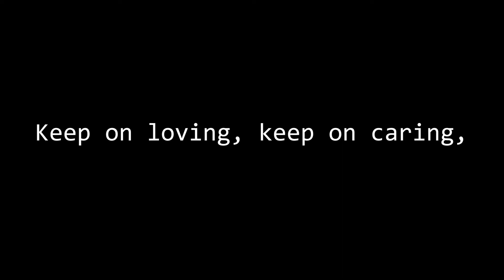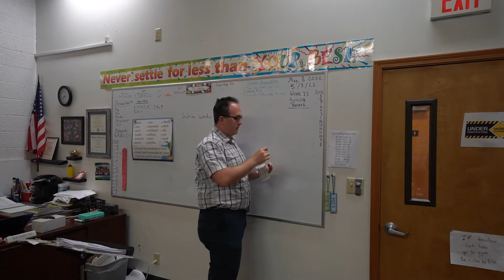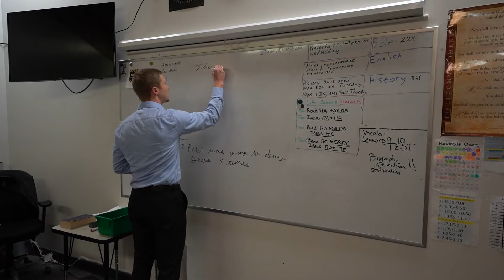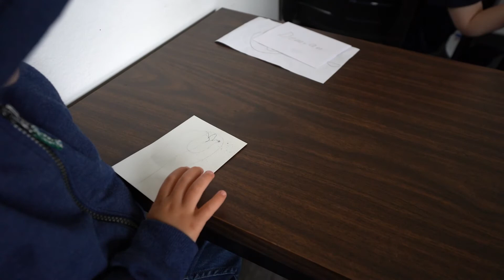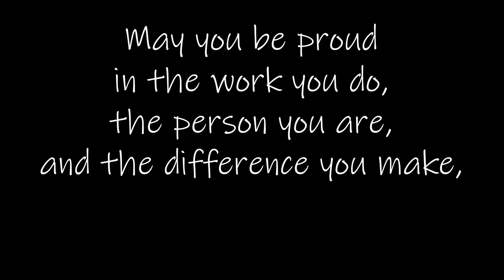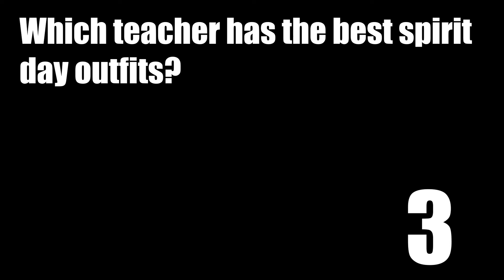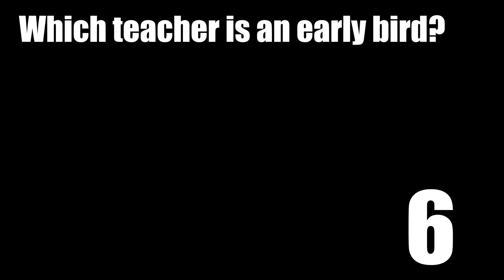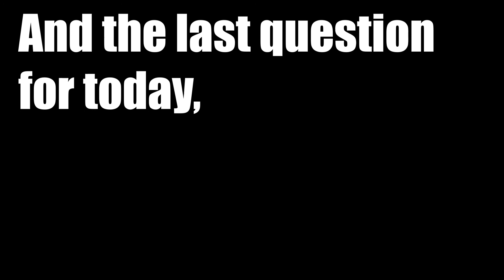SCA Teachers Appreciation Day 22